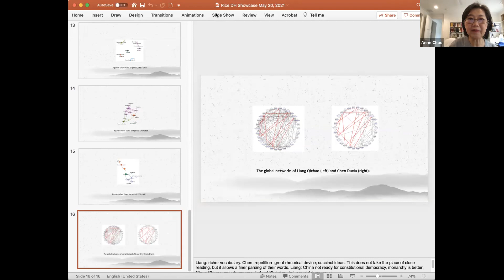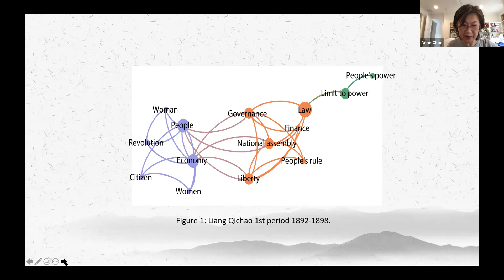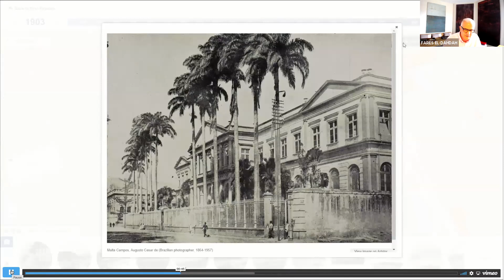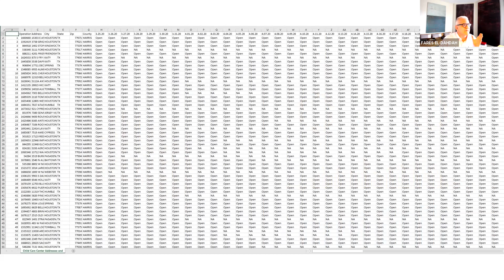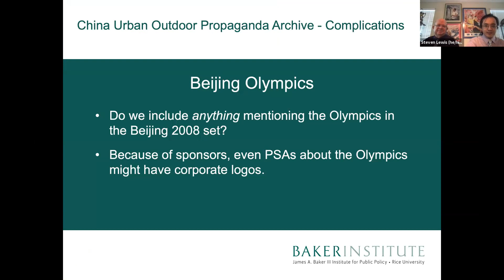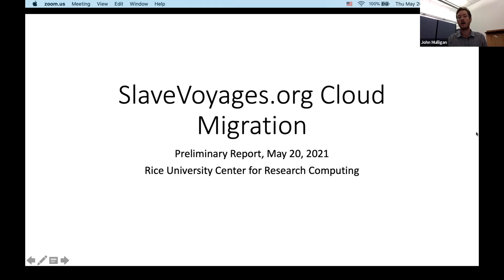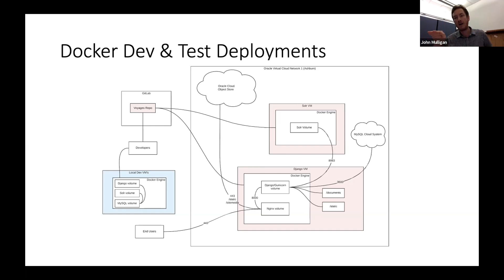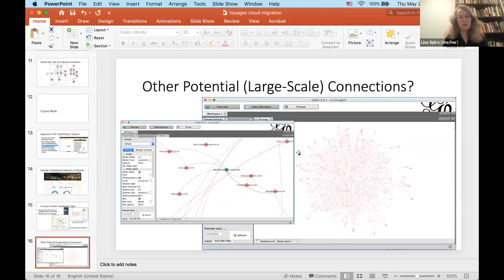Rice Digital Humanities Showcase - Brief talks on digital humanities projects at Rice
Learn about innovative projects at Rice that use computing to advance the study of the humanities. This virtual showcase will feature these brief talks:

Anne Chao, “Network of Words: A Co-Occurrence Analysis of Nation-Building Terms in the Writings of Liang Qichao and Chen Duxiu”
Farès el-Dahdah, “Data at the Intersection of Time and Space: The Spatial Studies Lab at Rice.”
Steven Lewis and Brandon Zheng, “China Urban Outdoor Propaganda Archive, 1998 to 2019”
John Mulligan, “Preliminary Notes on (and Anticipated Opportunities for) Rice’s Migration of SlaveVoyages to Cloud Infrastructure”